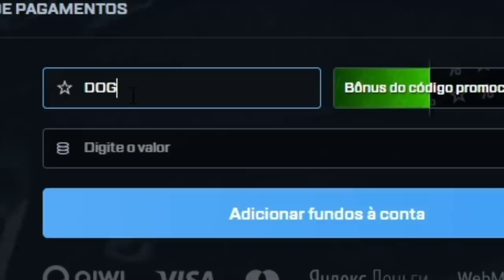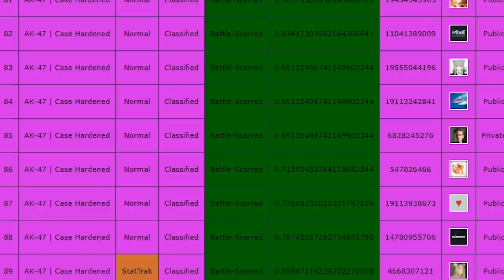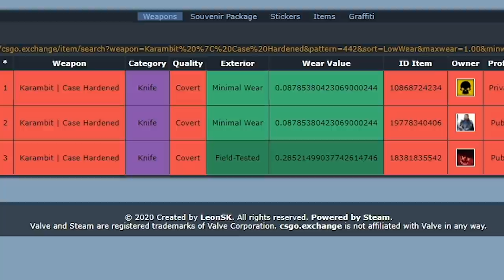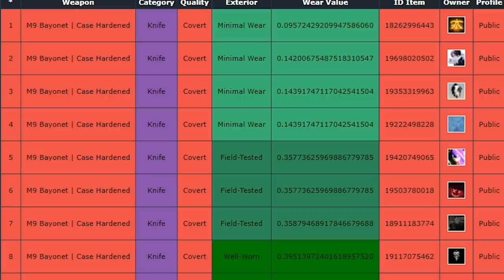Podemos não ter mais essas skins no Brasil... 😢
As skins blue gem mais caras do Brasil podem estar indo embora do país! O que será do cenário Brasileiro de CS:GO?